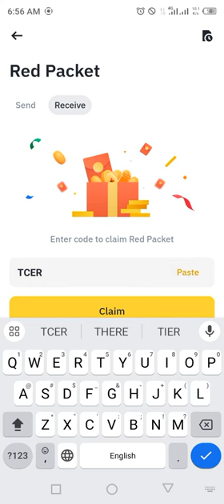Binance red packet code today | IQ RED Packets binance 28,29 MARCH 2024